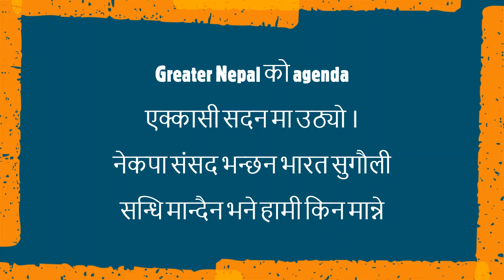Greater Nepal | Parliament: If India unwilling to agree terms of Sugauli Treaty why should Nepal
The issue of Greater Nepal, the territory of Nepal before Sugauli Treaty; Tista river from east to Kangara region in wes, was raised in the Parliament session of Nepal.

Greater Nepal को agenda एक्कासी सदन मा उठ्यो । नेकपा संसद भन्छन भारत सुगौली सन्धि मान्दैन भने हामी किन मान्ने

00:15 Rajendra Prasad Shresth
03:32 Ghana Shyam Khatiwada
06:44 Sher Bahadur Tamang
10:08 Ganga Chaudhary
12:57 Bijay Subba

 Parliamentarians of Nepal discussed and supported the issuance of New Map that included Lipulekh, Limpiyadhura and kalapani in its territory. The new map was supported by all during the Parliament session.
They argued the Sugauli Treaty, various maps produced by India and British after that treaty proved their claim. Furthermore, they claimed that the census done in those areas by Nepal, voting evidence of the people residing there and the geological science about river flow proved those areas belong to Nepal.

Some parliamentarians even argued that if India is not willing to agree the agreements of Sugauli Treaty, it is not compulsory for Nepal to agree with the treaty either. They said if Sugauli treaty is not agreed upon by India, then Nepal should claim for the land between Tista river in east, Kangara region in west and upto Aligunj in Bihar too, which was the region of Nepal before Sugauli Treaty.

नेपाल को आफ्नो भूभाग राखेर नक्सा बनाउदा कसैले बिरोध गर्छ अथवा भारत लाई सोध्नु पर्छ भन्छ भने त्यो राष्ट्रघाती राष्ट्रहित बीरोधि हो । कारबाही हुनुपर्छ । भारतले सुगौली सन्धि नमाने नेपालले पूर्वमा टिष्टा र पश्चिममा काँगडासम्म दाबी गर्नुपर्ने नेकपा सांसद विजय सुब्बा र घनश्याम खतिवडाले बताए । ‘भारतले सुगौली सन्धि मान्दैन भने नेपालले पनि मान्न जरुरी छैन । भारतले सुगौली मान्दैन भने मेरो देशको सीमा पूर्वमा टिष्टा पश्चिममा काँकडा, दक्षिणमा विहारको अलिगञ्जसम्म हो’ सांसद सुब्बाले भने ।

नेकपाका अर्का सांसद शेरबहादुर तामाङले प्रस्ताव गरे- असमान सबै सन्धिहरु खारेज गर्ने प्रस्ताव संसदमा दर्ता गरिराख्यौं । पछि कुन पनि बेला छलफल गर्न सक्छौं । नेपालको दाबी अन्य जमिनमा पनि छ भन्ने इंकित गर्न सक्छौं ।’

greater nepal issue

nepal before sugauli treaty